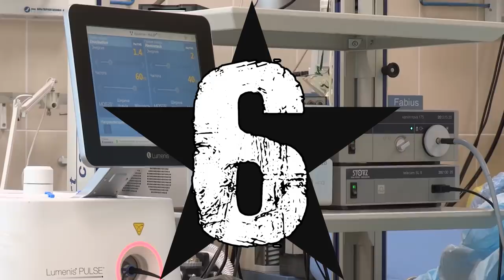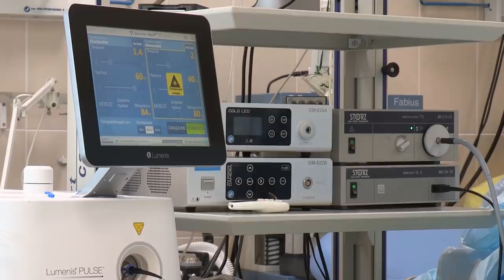10 CHORÓB NA KTÓRE NIE MA LEKARSTWA